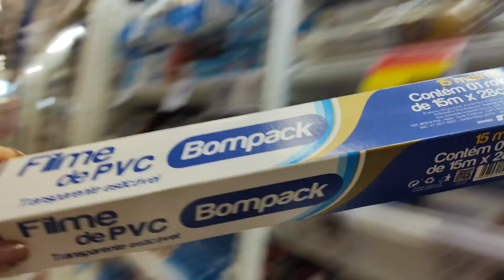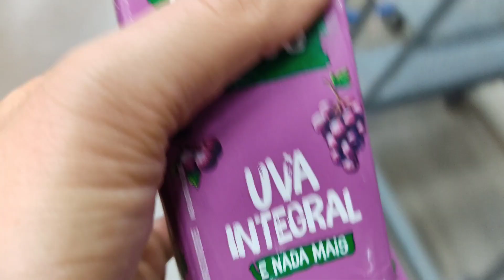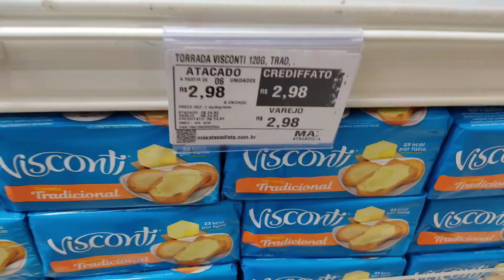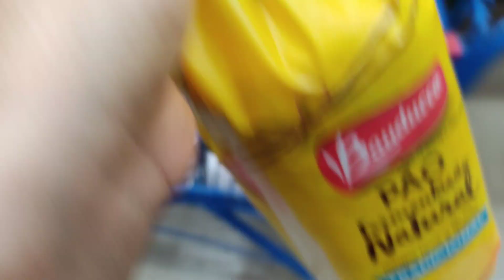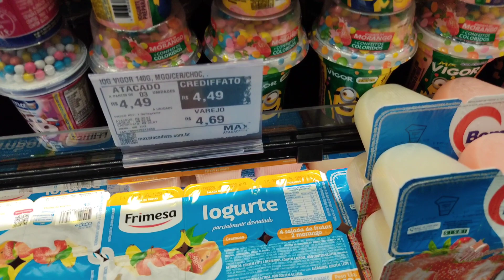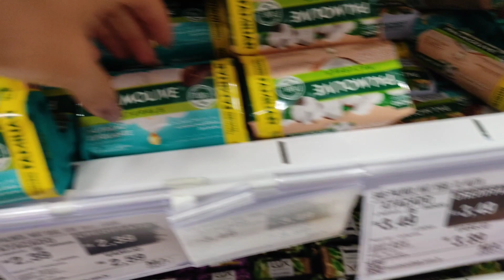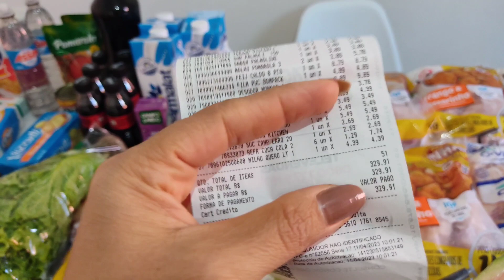COMPRAS DA SEMANA NO ATACADISTA, QUANTO GASTEI?💸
Compras da semana no Max Atacadista, quanto gastei

Olá, sejam bem vindos a mais um vídeo aqui no canal.

No vídeo de hoje, fui as compras da semana no supermercado Max atacadista, comprar alguns produtos que estavam faltando, e também frutas e verduras...mostrei também o valor que gastei na compra ❤️